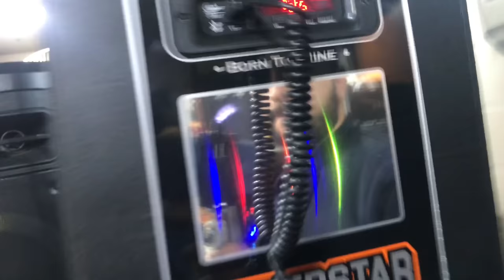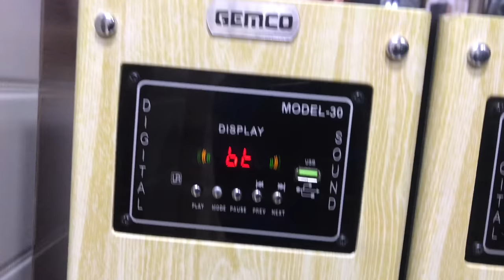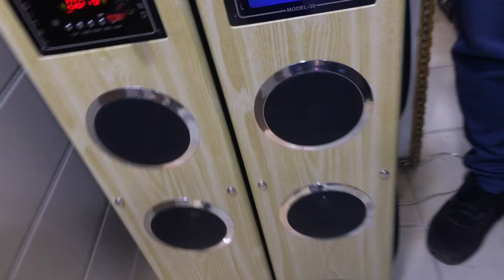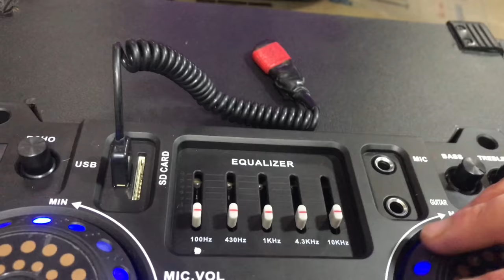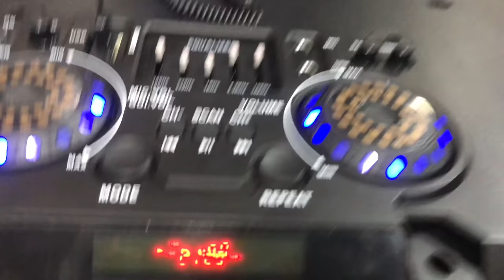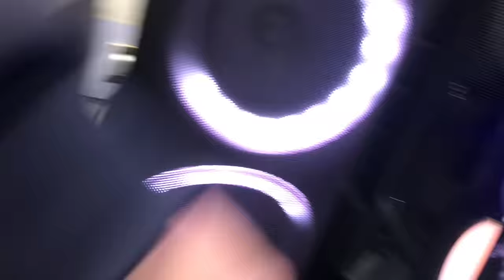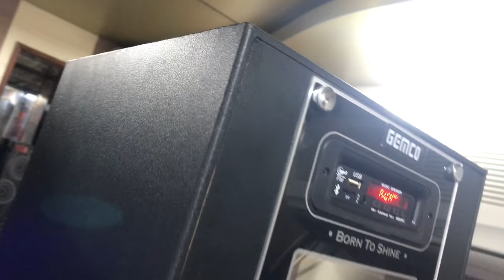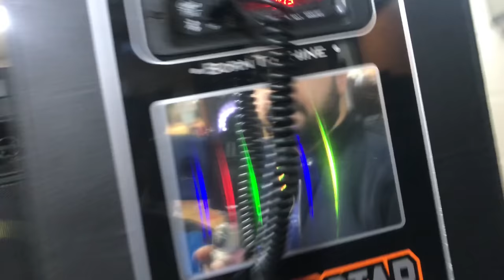Free Giveaway worth Rs 4500/- Home theatre starting 250/-more exiting gift Wholesale Deal dj speaker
Hey guys I am back with another Video.. part 3

 Address: -N.V. Electronics 698, 699, 700, old Lajpat Rai market, Lal Kila metro station, Chandni chowk.

Crontact No: 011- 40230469, 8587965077, 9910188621